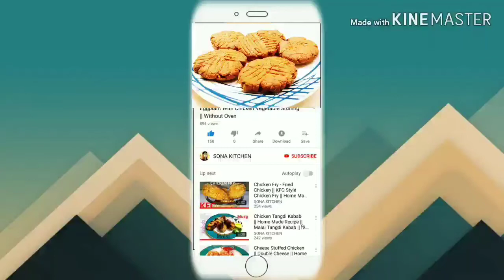Thekua Recipe || बिहार ठेकुआ रेसिपी || Bihari Thekua Recipe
Hello friends   To Day I'm Sharing With You How To Make Thekua.

This Is A Regional Recipe From Bihar And It's Also A Traditional Recipe For "CHHATH PUJA"

This Is Very Delicious And Also Easy & Simple To Make Recipe.  So Must Try This Recipe.

North Bengal Cooking House